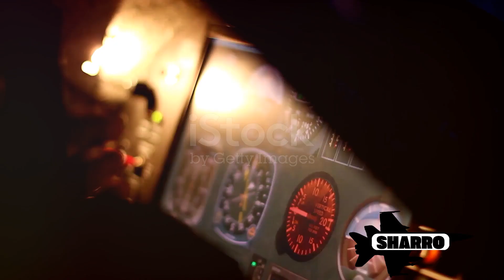The Future of Air Superiority: How the F-35 Fighter Jet Will Conquer Russia and China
Prepare to witness the future of aerial warfare unfold!  In this gripping video, we delve into the cutting-edge technology and strategic prowess of the F-35 fighter jet, as it stands ready to redefine air superiority against formidable adversaries like Russia and China.

Join us as we explore the revolutionary features of the F-35, the world's most advanced multirole combat aircraft. From its stealth capabilities that cloak it from enemy radar to its lightning-fast agility, the F-35 is a force to be reckoned with on the modern battlefield.

But that's not all! Gain exclusive insights into how the F-35's unmatched situational awareness, integrated sensors, and network-centric operations empower pilots with unparalleled decision-making capabilities. Discover how the F-35 becomes a pivotal node in joint operations, connecting air, ground, and naval forces seamlessly.

As geopolitical tensions rise, the F-35 emerges as a game-changer in maintaining the delicate balance of power. Explore the strategies and tactics that could give the F-35 the edge against adversaries, including Russia's advanced Sukhoi fighters and China's evolving air defense systems.

Unlock the secrets of the F-35's cross-domain dominance, where air, space, and cyberspace intertwine. With advanced stealth, supersonic speed, and unmatched precision, the F-35 is poised to shape the battlespace of tomorrow.

Whether you're an aviation enthusiast, a military strategist, or simply curious about the future of defense, this video offers an exhilarating journey into the heart of the F-35's capabilities and how it could reshape global power dynamics. Don't miss out on this captivating exploration!